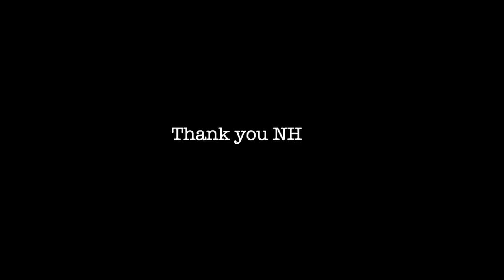NHL ALL STAR WEEKEND 2023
Join Nasher, Pavel Barber, Zac Bell, Coach Jeremy, Swaggy P, Kane Van Gate and Nick the Goalie in a behind-the-scenes video of the hockey creators at the 2023 NHL All-Star Weekend.